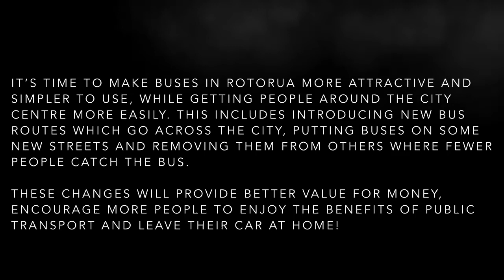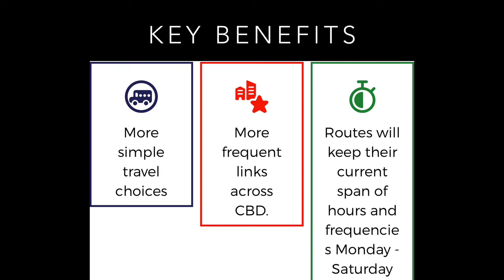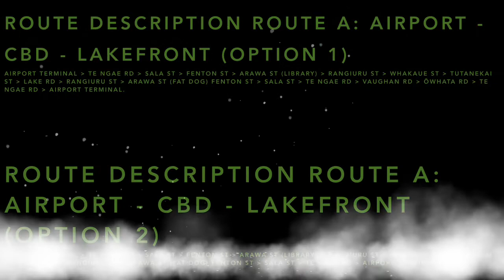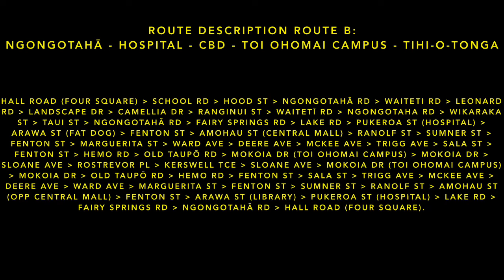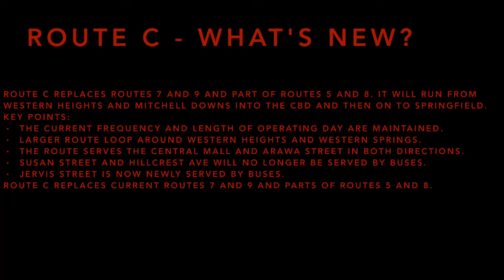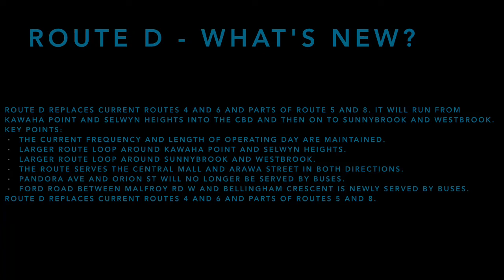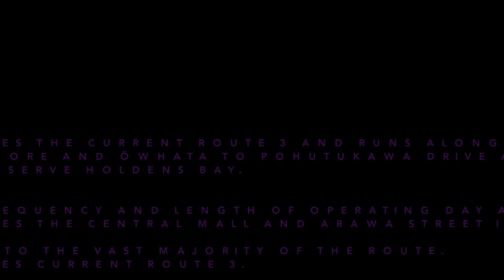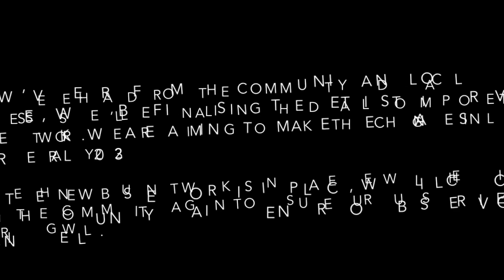Rotorua Bus Network Refresher V1